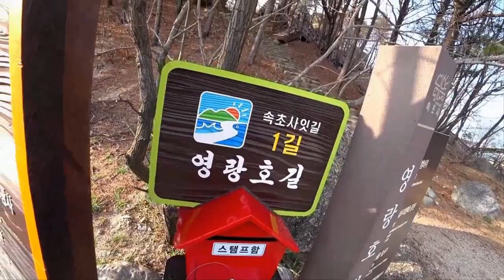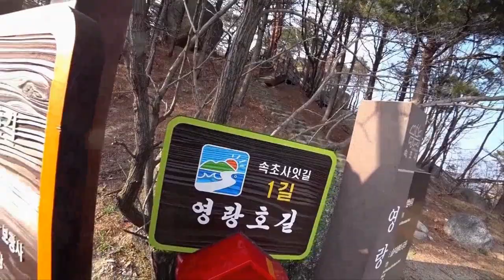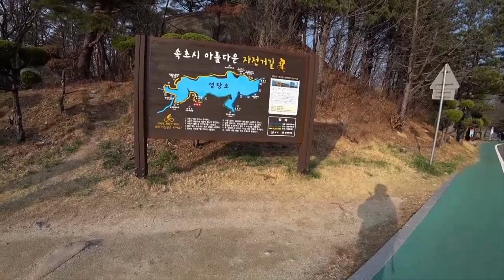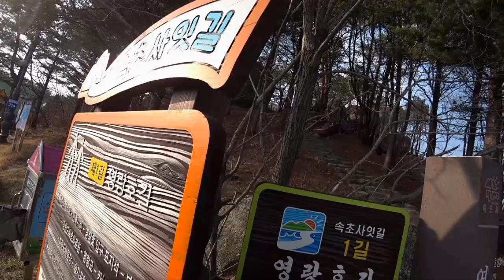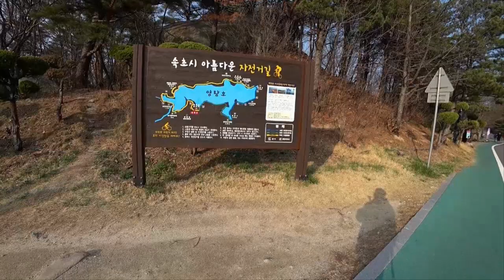영랑호 걷기 풍경 명상 ASMR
안녕하세요.
'드르' 제주어로 들판이라는 뜻입니다.
가보지 못한 길, 갔었던 길, 가야할 길이라면 시청해 보세요.

호수 전체를 에둘러 걷는 길로 자전거길과 도보길이 잘 정비되어 있습니다.
원점회귀가 가장 좋으나 풍경 감상을 위주로 한다면,
특정구간만 진행했다가 되돌아 오는 방법도 좋습니다.

1. 일시장소:  20.03.13, 강원도 속초시
2. 난도: 2
3. 이동경로: 영랑호 원점회귀